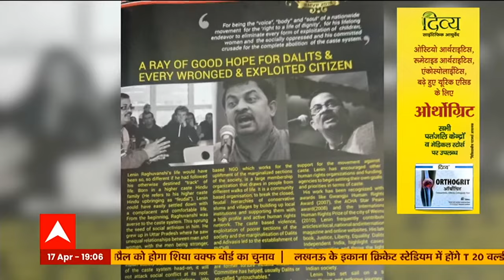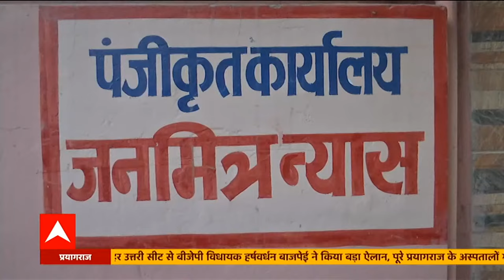डॉ. लेनिन रघुवंशी: दलितों और दबे-कुचलों की भलाई में जीवन समर्पित | Kya Baat Hai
एबीपी गंगा के खास शो 'क्या बात है' शो में आज हम आपको मिलवाने जा रहे हैं डॉ. लेनिन रघुवंशी से. जिनका जीवन दलितों और दबे-कुचलों की भलाई के लिए समर्पित है.